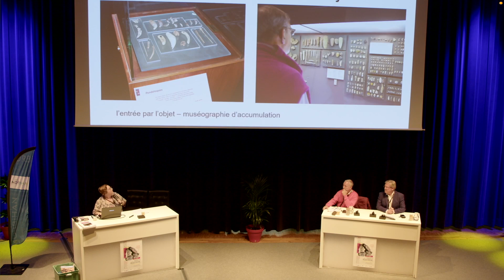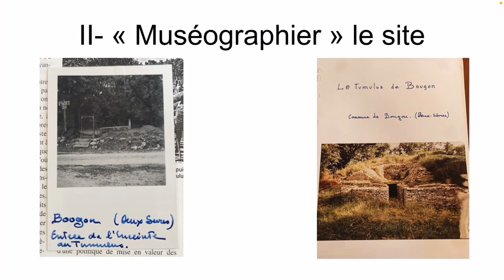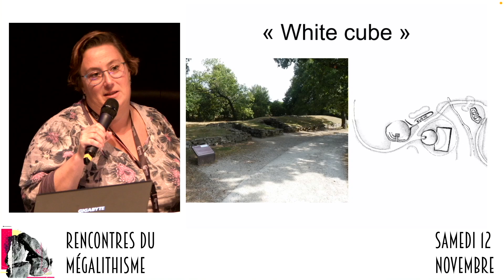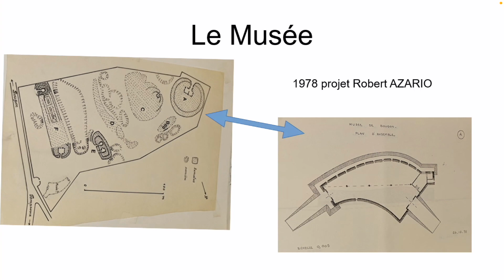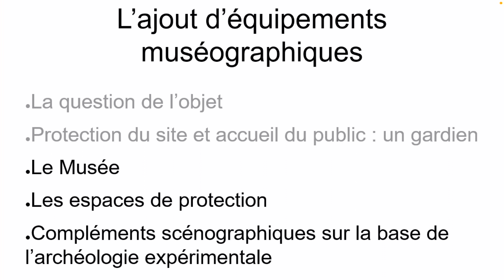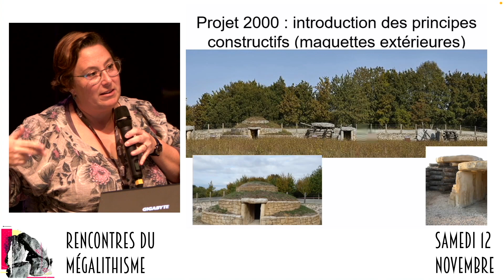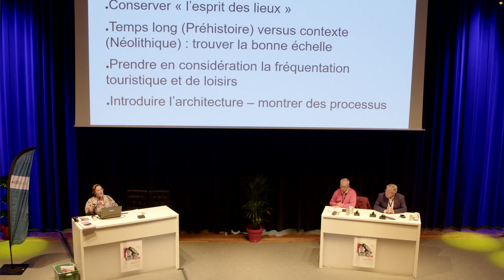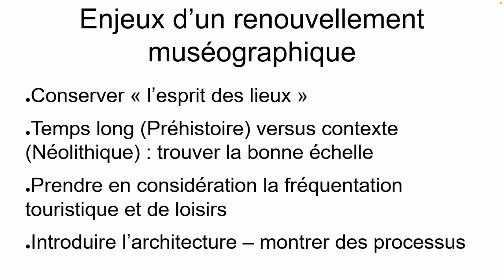15 : Aurélie Jalouneix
Les présentations muséographiques du Musée des tumulu de Bougon